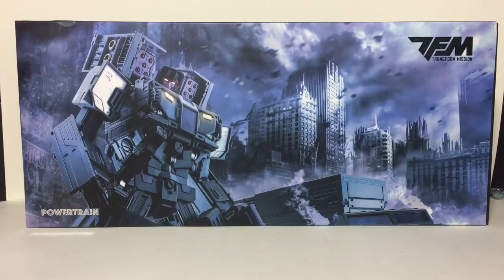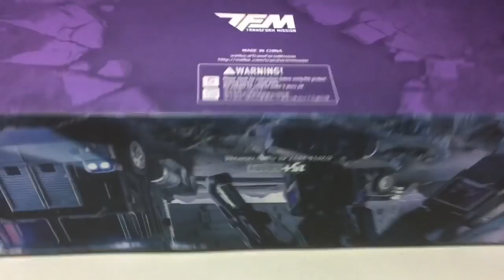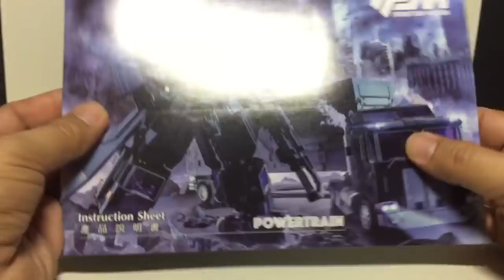Transformission Powertrain or not Masterpiece Motor Master review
Hey all, this review is long, and I am sorry about that, but this figure is amazing! I put in a lot of comparisons too! I must apologize for the length but I am very excited about this fig! Hope you enjoy!